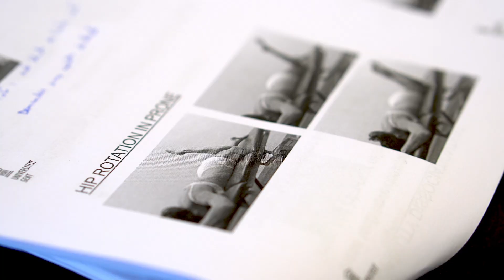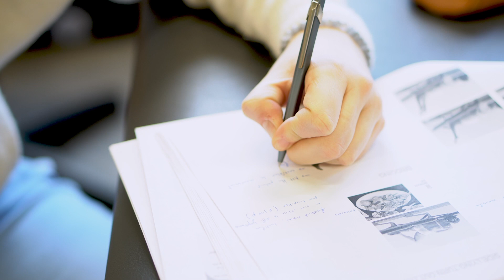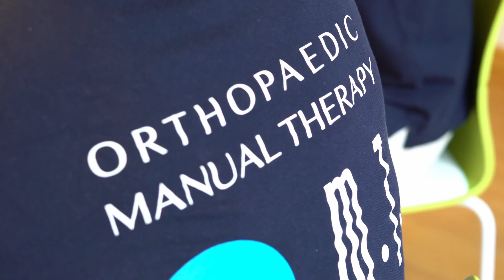Certificat en Thérapie Manuelle Orthopédique à l'Université de Liège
Organisé en horaire décalé, ce certificat a pour objectif d'offrir aux kinésithérapeutes une formation universitaire de qualité en Thérapie Manuelle Orthopédique pour améliorer la prise en charge des troubles neuro-musculo-squelettiques. Acréditée par l'IFOMPT, elle est assurée par des experts cliniques et/ou scientifiques reconnus. En savoir plus